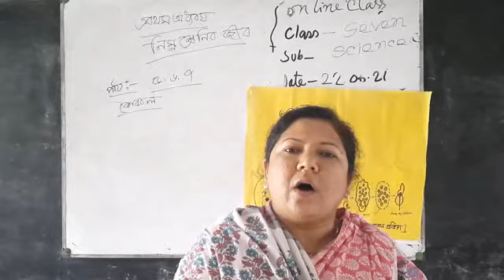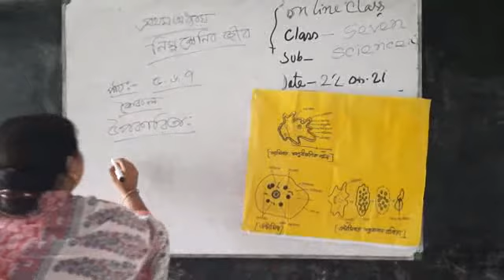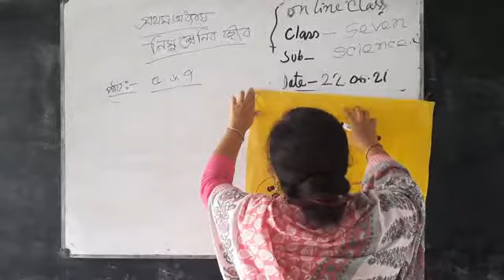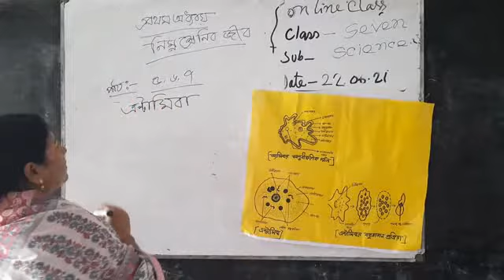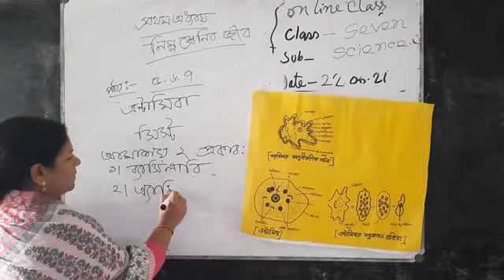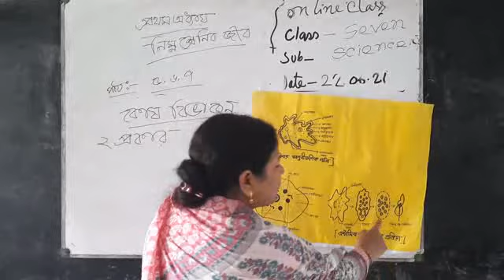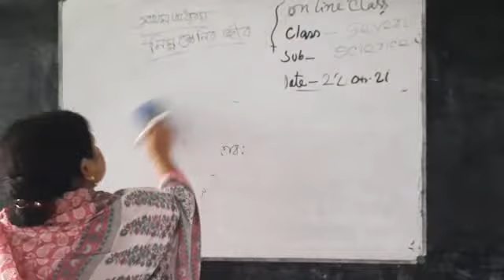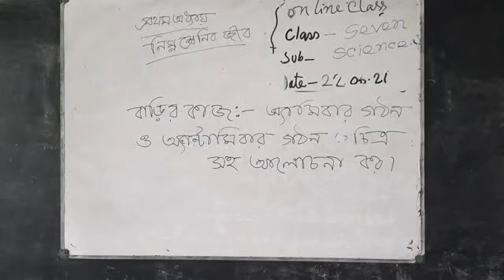Science | Class 7| Sanjida Akter Khanom | Nakla Pilot Model High School